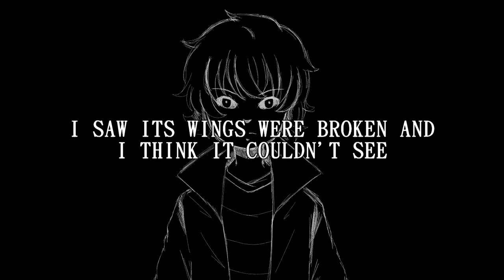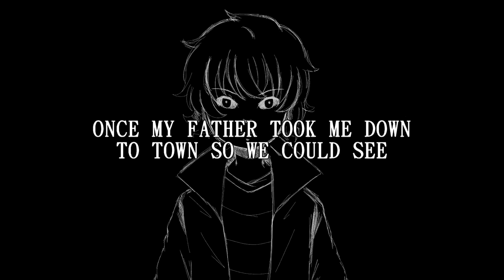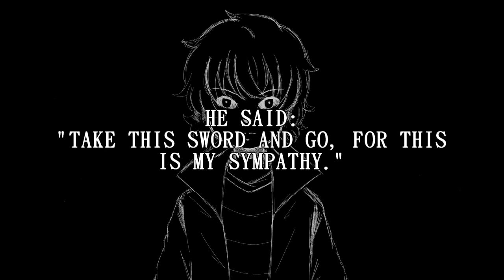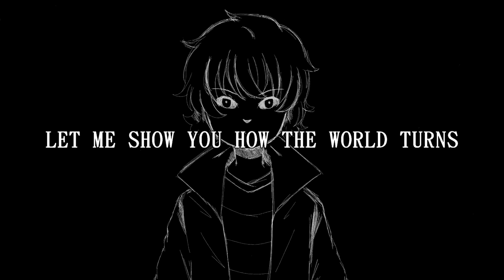[NINE] A Brief History of Human Fragility | GOOD OMENS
The world from the perspective of an angry, young child who can very well destroy the world with a snap of his fingers.

Adam Young song # 2...only it's on the opposite end of the spectrum from Our World's childlike hopefulness. This one is more focused on that few hours of Adam being hopped up on power juice after he snapped from all the whispers and the realization that the world he loved very much was being destroyed slowly but surely.

With that, we've finished all the songs I've written for Good Omens this year! Am I still going to continue writing next year? Absolutely. I have ideas although I haven't fleshed them out yet, and I'm always up for requests if I can do them.

Music, art and lyrics by Nine

Lyrics

Once I saw a sparrow try to fly from an apple tree
I saw its wings were broken and I think it couldn't see
I saw some children gather 'round this sparrow that was in need
They pointed and laughed, and raised a stone
What childlike cruelty

It never goes away
Kindness can never seem to stay
They trade their humility
For the power that comes with apathy
They do it day by day
Until their scars are old and grey
Put on a show for me
Oh, show me
Show me
Show me your paper castles and

I'll show you how they burn
So easily between my fingers
I will show you how the world turns
Uncaring and unforgiving
Never were you a part of the tapestry
It's all a play
So to make up for this
You wail away
But at the end of the day
It all stays the same

Once my father took me down to town so we could see
Waves of colour down the street and a tower of ivory
When we got home, I sat and watched as the man said on TV
The awful things that people do to make up for their human fragility

They trade their loyalty
Oh, show me
Show me

We can trust time to go on but
People never change
I've seen history in the earth's bones
And this is what it says:

Once an angel gave his sword up for humanity
He said: "Take this sword and go, for this is my sympathy."
A given gift to save oneself soon turned to cruelty
Oh, people will make the sharpest things out of the soft and meek

Let me show you how it burns
Let me show you how the world turns
Uncaring and unforgiving